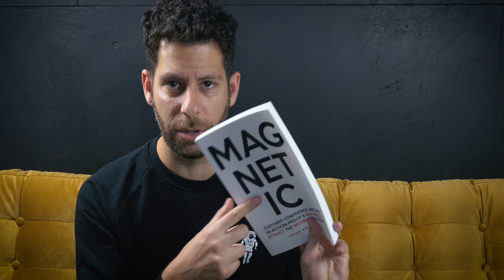5 Tips for Keeping A Woman’s Attention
There is a way to carry yourself around a girl you just met that gets her to either become interested in you or see you as a cool guy that might be fun to hang out with. So we'll cover the 5 things to do with your body, energy and environment that keeps all her attention on you.